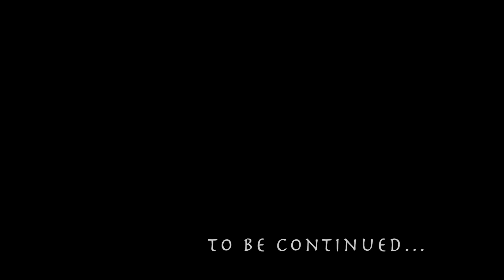STARBOW: Skyrim Bosmer Archer Roleplay Ep.30 "Road Hazards"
Episode 30 Road Hazards
With a new mission from the College, Velve sets off on the road to Mzulft- whether this danger-strewn path is more or less deadly than a dormitory full of apprentice wizards is an open question...